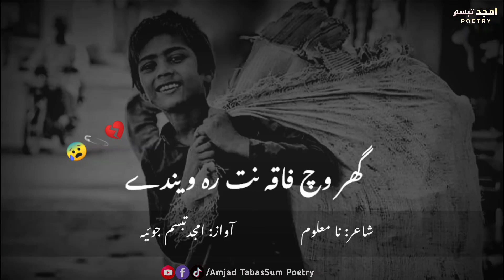Ghareeb Daa Bacha Saraiki Nazm By Amjad TabasSum Joiya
◾️𝙋𝙤𝙚𝙩: Unknown

◾️𝙉𝙖𝙧𝙧𝙖𝙩𝙤𝙧 (𝙑𝙤𝙞𝙘𝙚): Amjad TabasSum Joiya

◾️𝙇𝙖𝙗𝙚𝙡: Amjad TabasSum Poetry

👉 𝙋𝙤𝙚𝙩𝙧𝙮 𝙇𝙮𝙧𝙞𝙘𝙨:

کل   ہک  کہیں   غریب  دا  بچہ !!
پیرو     راہنڑاں     سیرو     ننگا !!
شہر   اچ    گتے   چنڑدا   ڈیٹهم !!
دهپ تیں سڑ سڑ  رنگ  سیاہ ہا !!
عقل داناہ ہا !!
نیڑے  تهی  کے میں  جو  آکهیے !!
ماء دا لعل آ !!
اے تاں تیڈے  پڑهنڑ دا وقت اے !!
تھوڑی  دیر  تاں چپ تهی گیا ہے !!
آپڑیں  آپ  اچ  گم  تهی  گیا  ہے !!
میڈے مونہہ  دو  ڈیکھ  تے بولے!!
آکهیس  چاچا
  ساڈے   گهر   وچ !!
غرض تے غربت  ڈوہیں ٹک گئین !!
بکهی ڈئینڑ  دےوانگوں ٻِک گئین !!
گهر   وچ   ہک معذور   بهیرا  ہے !!
بڈهڑی ماء ہے !!
سجھ کوں اٹهداں
ڈینہ لہہ ویندے !!
گهر   وچ   فاقہ  نت   رہ  ویندے !!
ہر  ہک  دیاں  میں گالهیں سنڑداں
میں کوئی شوق توں گتےچنڑداں !!